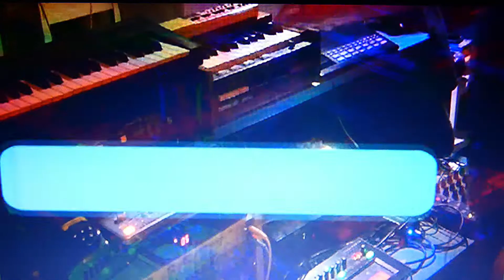PtAC - CLOWNFEST 8 - NOHEADEDCHICKEN